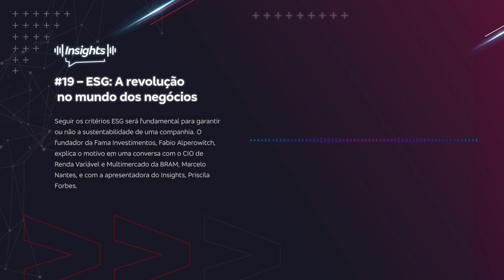ESG: A revolução no mundo dos negócios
Seguir os critérios ESG será fundamental para garantir ou não a sustentabilidade de uma companhia.

O fundador da Fama Investimentos, Fabio Alperowitch, explica o motivo em uma conversa com o CIO de Renda Variável e Multimercado da BRAM, Marcelo Nantes, e com a apresentadora do Insights, Priscila Forbes.

O conteúdo a seguir exposto pela empresa convidada não representa, necessariamente, a opinião e as práticas utilizadas pelo Bradesco.